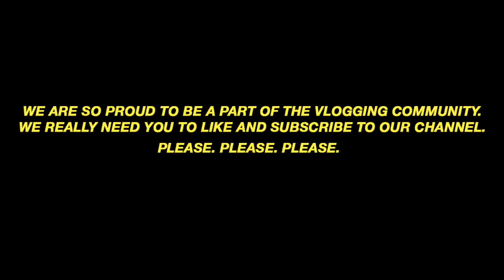Our second VLOG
Back at it with our second VLOG...